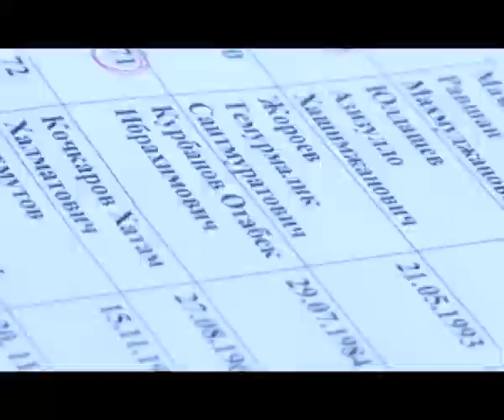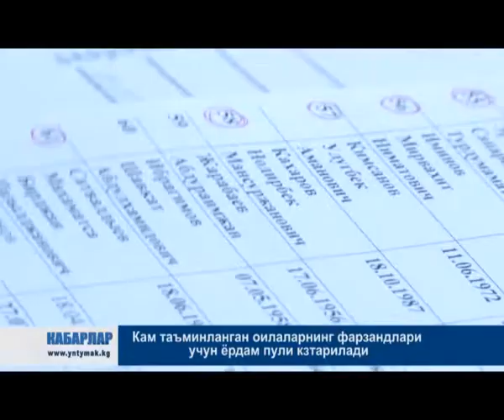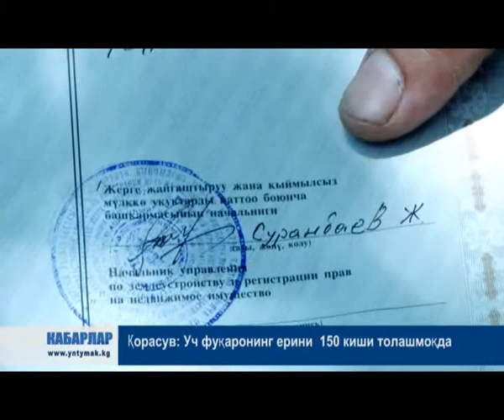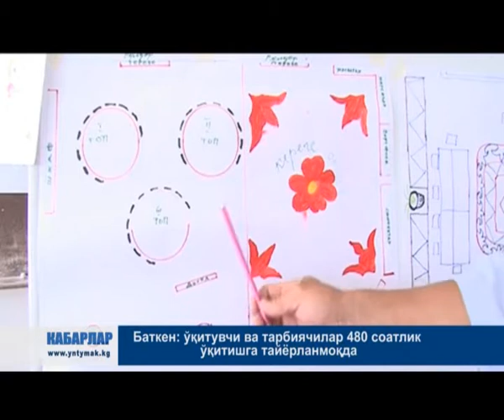КАБАРЛАР / УЗ / 12.06.15